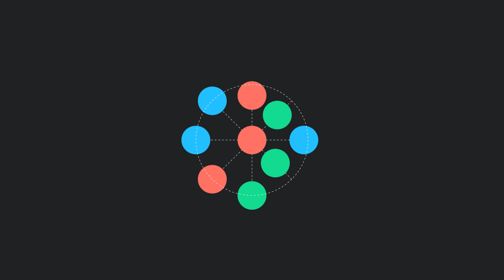Mulai dari kamu.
Kita semua unik dan Tuhan menempatkanmu di antara sekolompok orang tertentu yang mau dengerin kamu. Setelah kamu menemukan tujuanmu dalam bagiin Kabar Baik, kamu punya tanggung jawab pribadi untuk membantu orang lain mengenal Yesus dalam keseharianmu.

Kalau kamu membagikan imanmu dengan cara yang natural, kamu bisa berdampak bagi hidup mereka.
Ambil kesempatan ini, terima panggilanmu, dan buat perbedaan dalam kehidupan orang di sekitarmu.